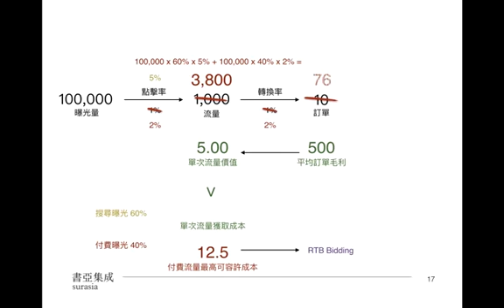如何規畫行銷預算？先問問你這個月要賣多少？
如果把傳統的行銷數據化方式跟 GrowthHacker 的 AARRR 架構整在一起，大概就像這樣子
搭配 SEO, PPC, RTB 等總和看待